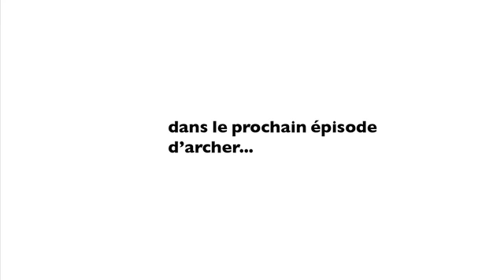Archer - Épisode 2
Dans le prochain épisode d'Archer jeudi à 22 h 30 sur TÉLÉTOON la nuit!